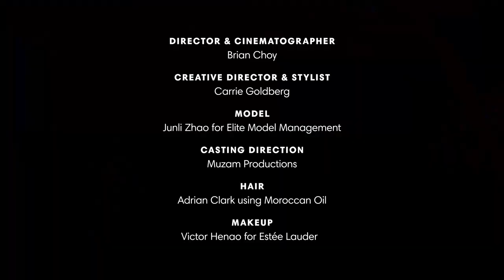Behind-the-Scenes of KT Merry x Harper's Bazaar Bride Editorial Shoot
When China’s rich wedding traditions meet bridal and Haute Couture’s newest offerings, the result is a match made in Hangzhou. KT Merry takes you behind the scenes as she shoots Haute Couture in China with Harper's Bazaar.

Get my free guide 5 Powerful Ideas to Elevate Your Wedding Photography